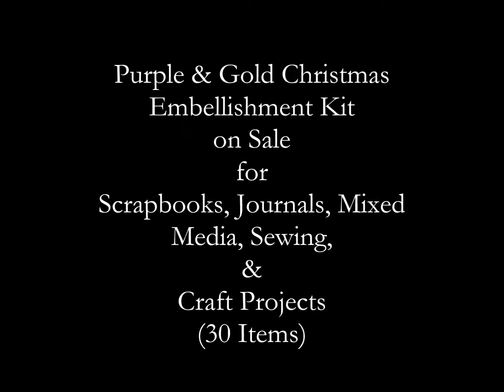SALE - Purple & Gold Christmas Embellishment Kit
SALE - Purple & Gold Christmas Embellishment Kit for Scrapbooks, Journals, Mixed Media, Sewing, & Craft Projects.

Kit Includes (30 items + 1 bonus!):

8 Buttons

5 Beaded & Embroidered Fabric Swatches

2 Tags

3 Purple Trims on Vintage Wood Clothes Pin

1 Embroidered Trim

1 Handmade Altered Library Card Pocket

1 Mini Original Art

1 Vintage Christmas Bunnies Stamp

1 Gold Trim

8 Purple Ribbons/Trims